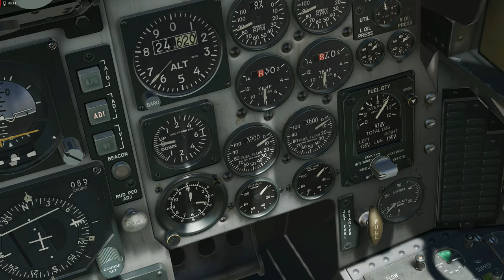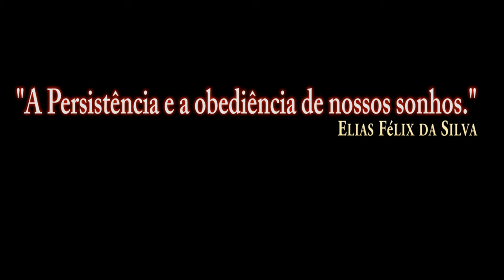DCS World:F-15C Eagle_ AIR TO AIR REFUELING/PT-BR_VÍDEO 1676